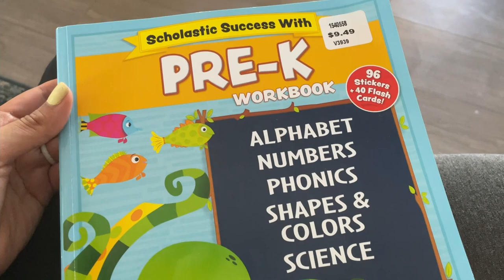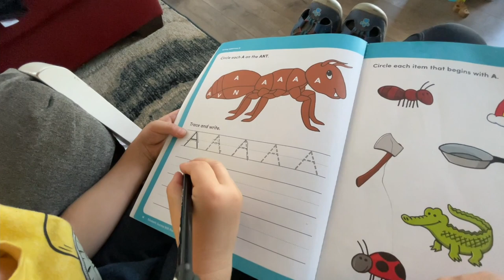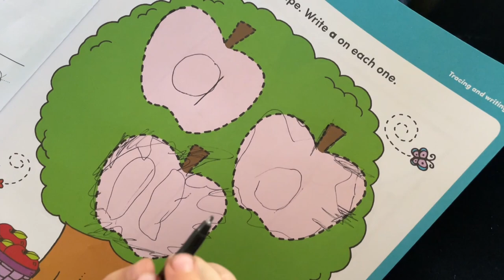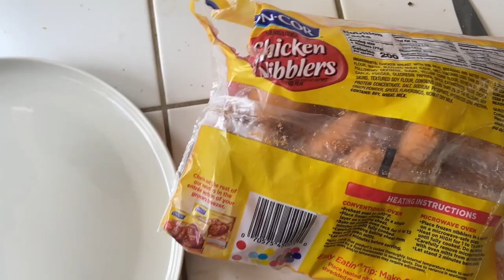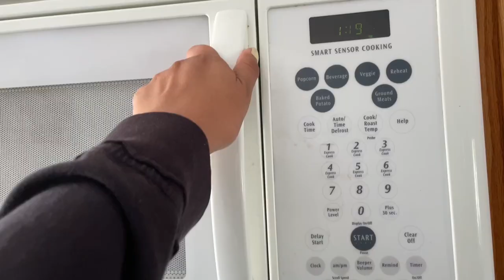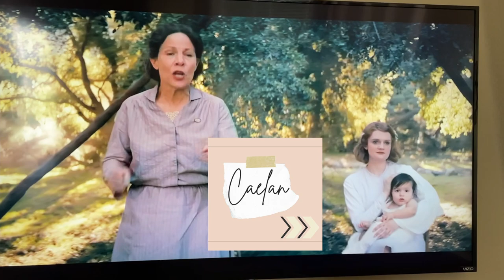Family of 6 DITL Vlog | Mima's house we go to escape SO CAL EDISON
I have been super inspired by some awesome creators to make a Day in the Life VLOG, since I really want to remember a lot of the little things that happen with our family. Please join me today in our first of many.

Happily,
G

○ 2021// WHAT'S IN MY SUPER CLASSY DIAPER + MOM BAG 🎒! MOM of 4 // 4 under 3 YEARS OLD

//Y'ALL COME SAY 👋 + let's Collaborate!

YOU CAN FIND ME IN MORE PLACES